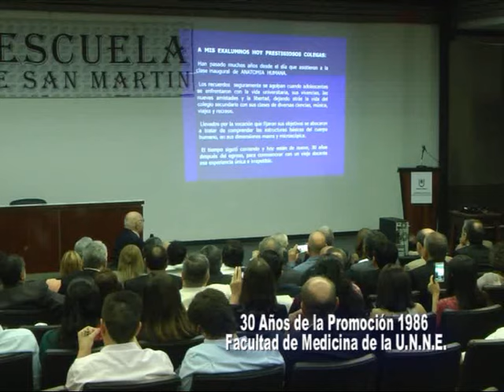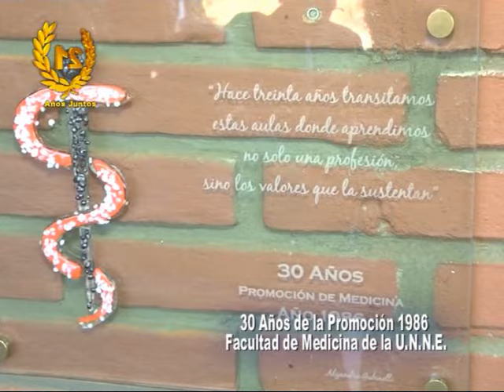Promoción 86 Medicina 2da parte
Continuamos con los testimonios recogidos en los festejos por los 30 aniversarios de la Promo 86 de la Facultad de Medicina de la U.N.N.E.